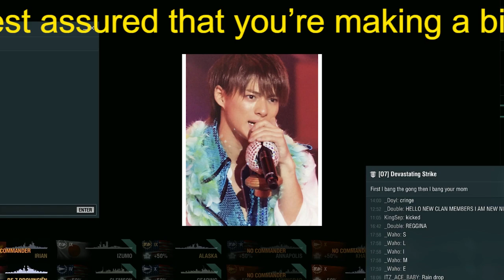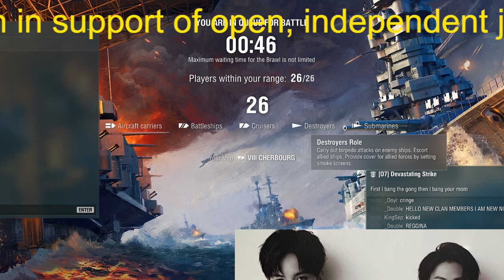【平野紫耀】「仲良くなろうとも思わない」キンプリ平野紫耀が爆弾発言!? 神宮寺勇太、岸優太は「テッパンの天気ネタ」さく裂な“意外すぎる初対面事情”とは？